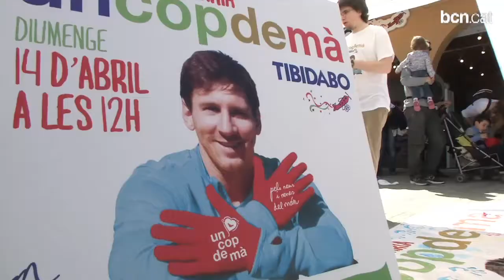El Tibidabo dóna "Un cop de mà" als nens i nenes del món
La festa solidària "Un cop de mà" ha aplegat més de 6.000 persones al parc d'atraccions amb l'objectiu d'ajudar els nens i nenes més desfavorits.